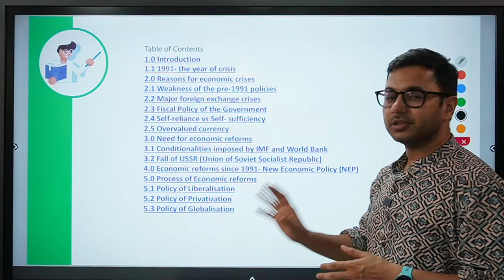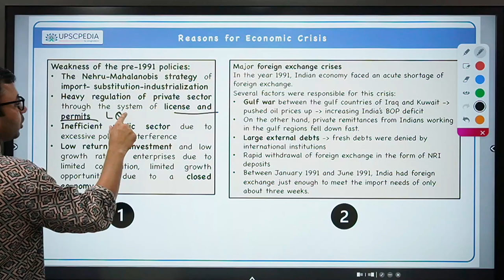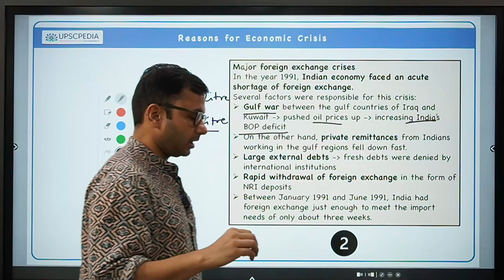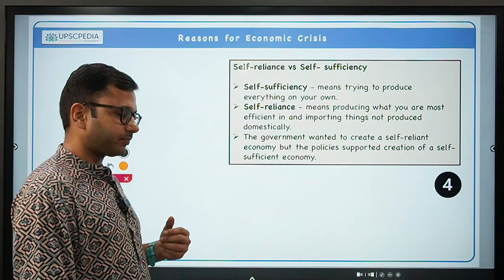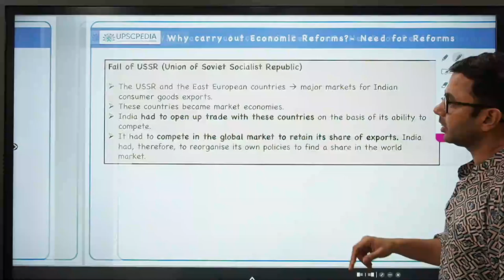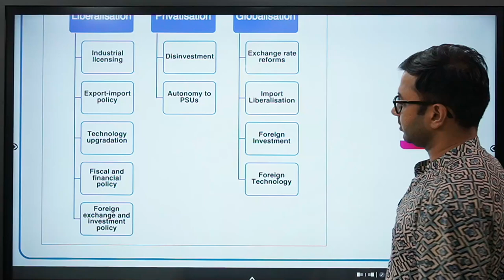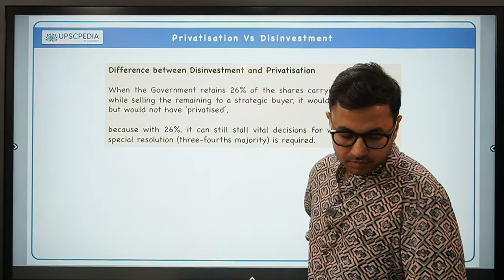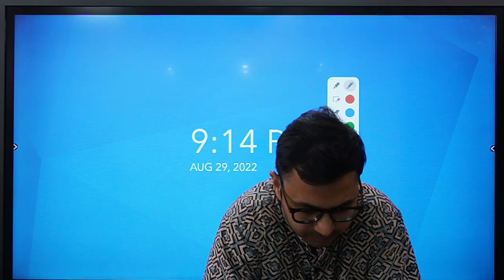1991 Economic Reform of India | LPG Reform | Indian Economy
What’s up, Guys! I have a piece of good news for all of you. Since the launch of our RBI Grade B live course, many of you were asking for a Demo of the live classes that I am taking in the ARD section. So, your wait is over now.

To end the enigma around the live course of ours, let me inform you (by the way, I am very glad to tell you this) that I get the opportunity to actually interact with my students while teaching them. Isn’t it amazing? I mean what else a teacher would want except for an opportunity to know the recipients of his information in the world of virtual reality.